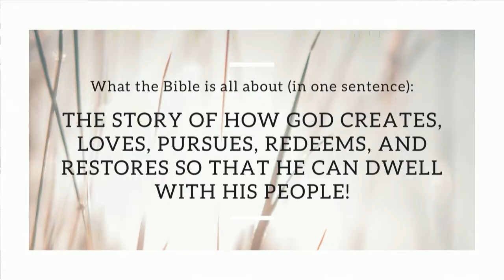Intro to the Bible Seminar Pt 2 – 4/29/18